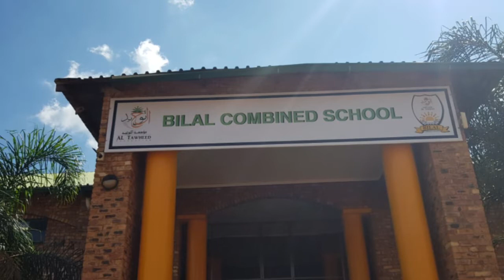Motivational talk with matric learners at Bilal School in Lenasia about career choices